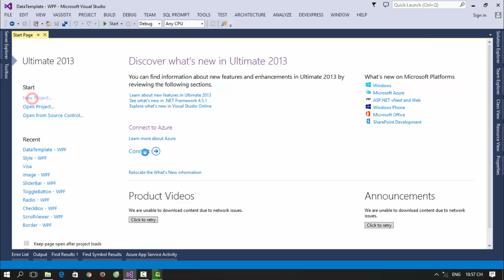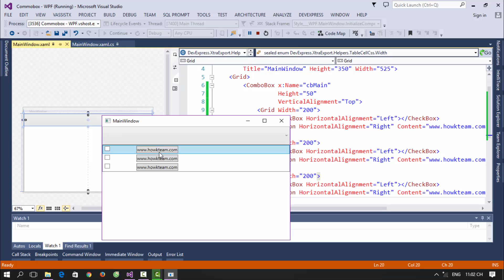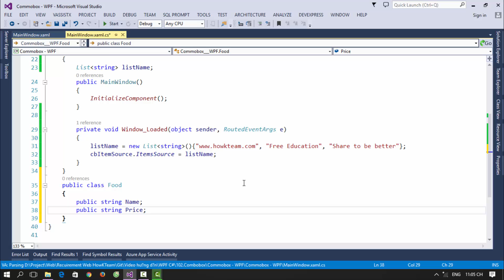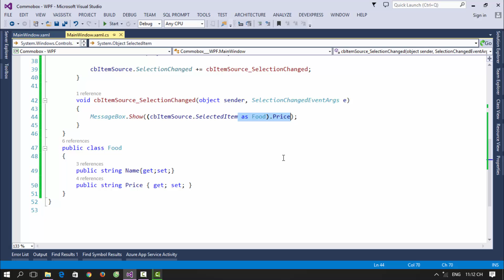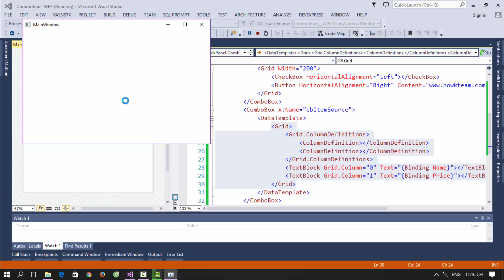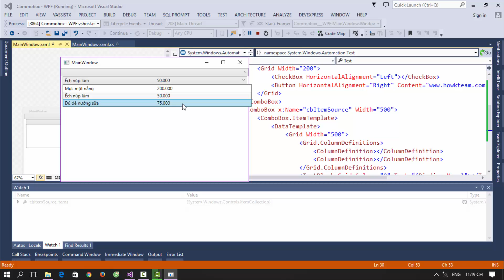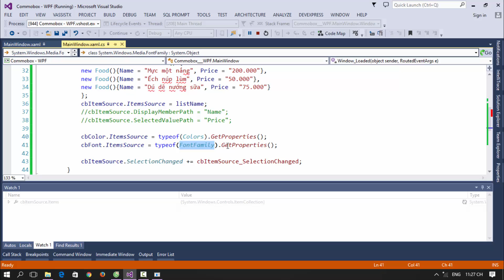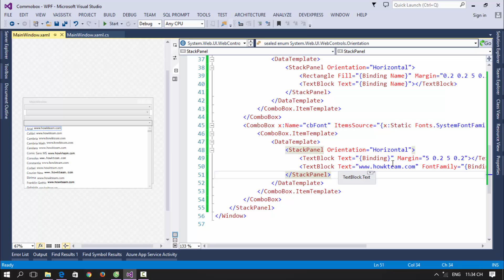[Khóa học lập trình WPF] - Bài 23: Combobox | HowKteam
Âm thanh:
Two Step From Hell Colors Of Love